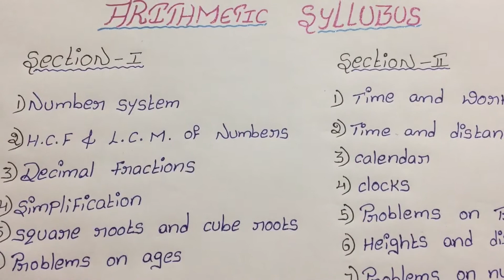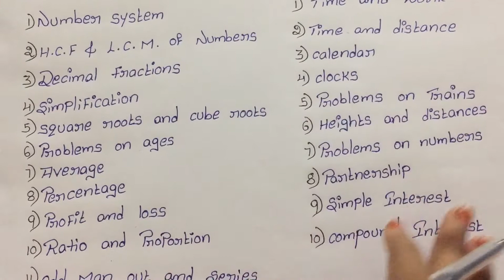Arithmetic syllabus for all competitive exams